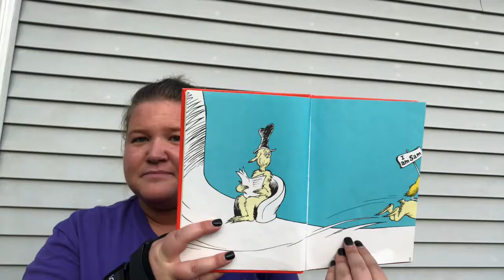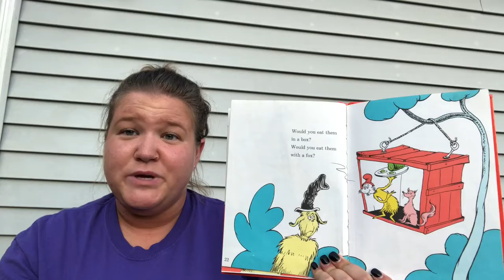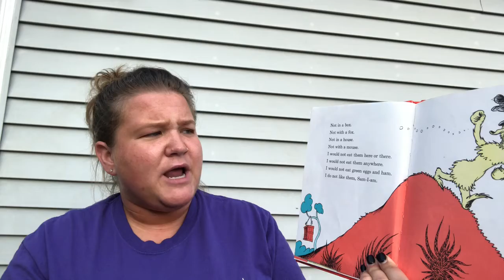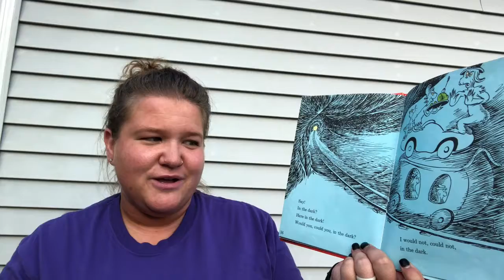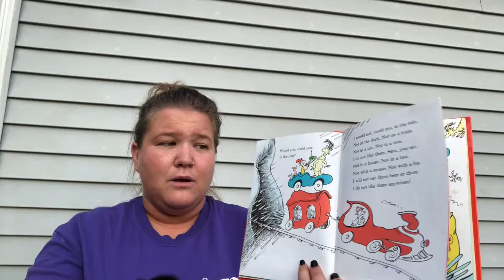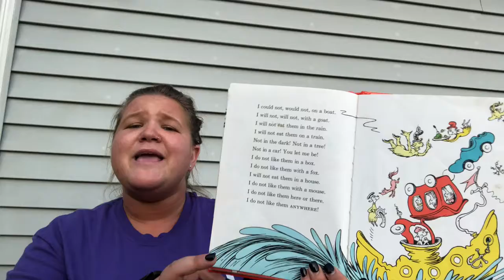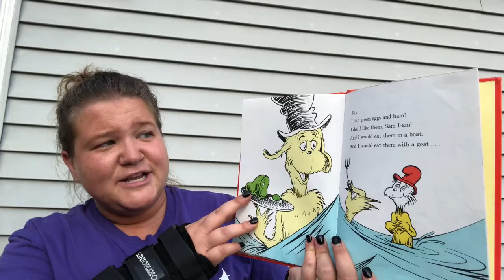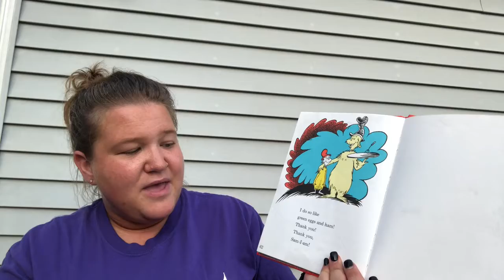Green Eggs and Ham read by Crystal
Join Crystal while she reads "Green Eggs and Ham".